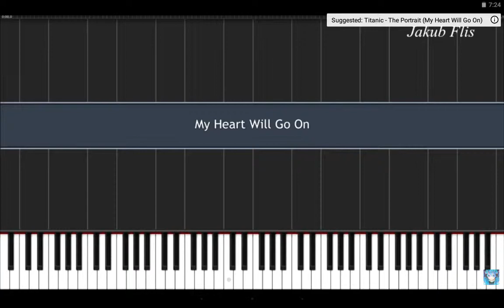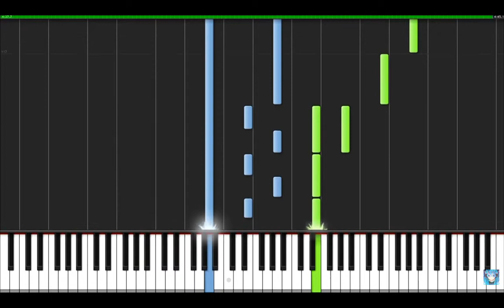MicahGaming- My Heart will Go on (Titanic Theme) : Synthesia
Very hard indeed sorry for the loud stupid NOTifiCATions but be sure to join the MicahGaming™ For exclusive content √√√®